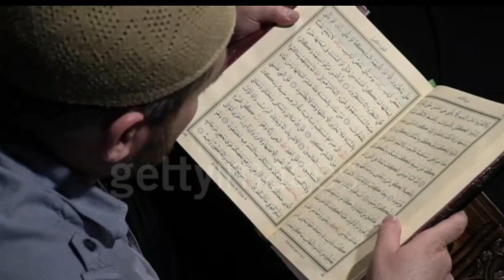Akhiri Zamane me Ilm kaise uthaya jayega| beautiful hadis| Muhammad Mukhtar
Assalamo alaikum

Hamara maksad Allah ke bando tak Islam ki baat pahuchana hai.

Topic:
Speaker:Muhammad Mukhtar
Hamari Hausla Afzai ke liye video ko pura dekhiye ga.

Meri dua hai ke Allah pure duniya ke musalmano ko Islam par chalne ki Taufiq de.

Is video ko share kare kyuki achi baat dusro tak pahunchana sadqa e jariya hai.

Allah aap sab ko khush rakhe

Islamic bayanat